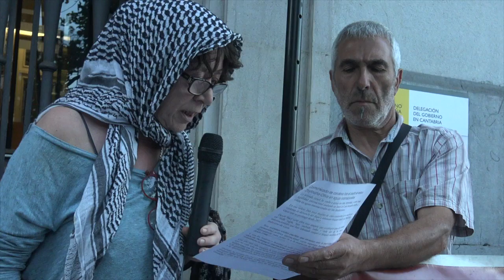CONCENTRACIÓN CONTRA ASALTO A LA FLOTILLA DE LA LIBERTAD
Santander, 6 de octubre 2016.
El Comité de Solidaridad con los Pueblos y la Asociación Interpueblos, junto con diversas organizaciones políticas, sociales y  sindicales , os convocamos de manera urgente para
 DECIR BASTA YA DE IMPUNIDAD DEL  GOBIERNO DE ISRAEL.

El asalto en aguas internacionales a  La Coalición Internacional de la Flotilla de la Libertad , compuesta por  mujeres y que se dirigía a Gaza, para denunciar la situación que viven los Palestinos, nos demuestra que una vez mas la impunidad que tiene el gobierno sionista de Israel, que cuenta con el beneplácito de los gobiernos occidentales, de la Unión europea y de EEUU, para asaltar ,como hacen los  piratas, un barco que se dirigía a Gaza, para denunciar  el bloqueo económico, social y político que vive Palestina, y  el Genocidio que se esta cometiendo con el Pueblo Palestino.

Os pasamos el comunicado que se ha emitido y el enlace a la pagina de la Flotilla.